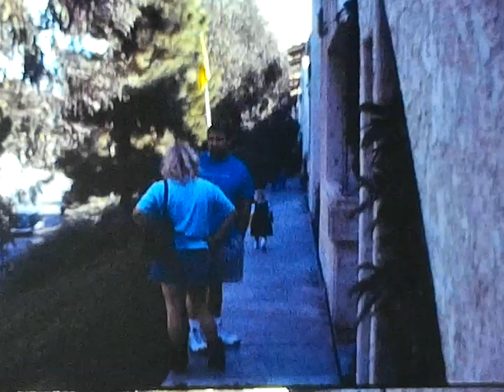1998 Natalie Super8mm 01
1998 Natalie Super8mm 01. Oceanside Harbor